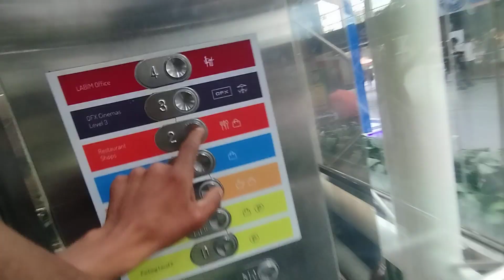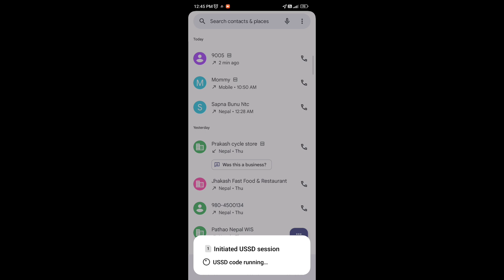Pathao Food Ma Kam Garda Recharge Kasko Hunxa ⁉️Shiva Basel Life Style Pathao Vlog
3: Facebook page please follow now

4: I share My Life with you guys
I am a farmer,but now online Jobs Pathao Food Delivery and vlogger

7: More My life changing video available is here and improve my YouTube channel

8: I Hope You Enjoyed This Video
Hits likes.

9: Pathao Food Related your quarry
Vlog music

10: यदि यो भिडियो मन परेमा,तपाईंले केही कुरा सिक्नु भएमा यो भिडियो शेयर गर्नु होला र केही गुनासो छ भन्नालाई भने cumment गर्दिनु होला म answer दिनेछु
Don't forget this video please share with your Facebook group*:;